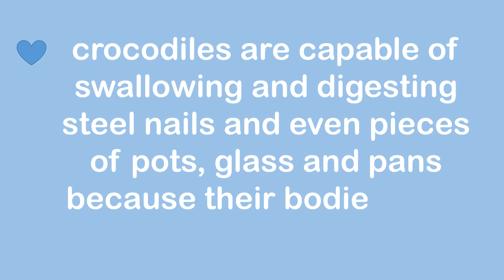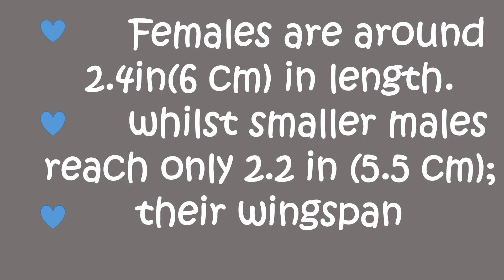Interesting GK | Interesting GK Facts | Part 1